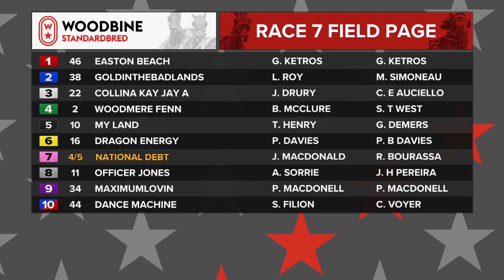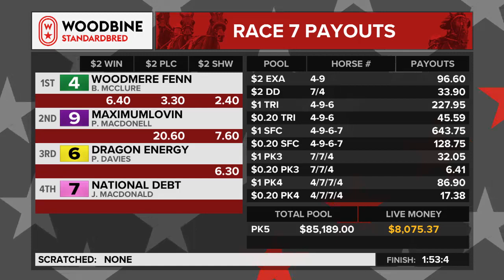Mohawk, Sbred, February 20, 2023 Race 7